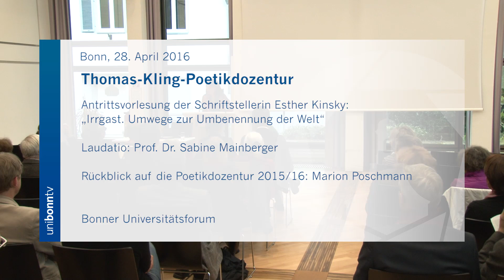Esther Kinsky ist neue Thomas-Kling-Poetikdozentin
Zum Sommersemester 2016 übernimmt die Schriftstellerin und Übersetzerin Esther Kinsky die Thomas-Kling-Poetikdozentur an der Universität Bonn.

Die 2011 von der Kunststiftung NRW geschaffene Poetikdozentur wird zum sechsten Mal besetzt. Sie ist nach dem 2005 verstorbenen Lyriker und Essayisten Thomas Kling (*1957) benannt, dessen Sprachkunst neue Maßstäbe setzte. uni bonn tv dokumentiert hier die Antrittsvorlesung der neuen Thomas-Kling-Poetikdozentin Esther Kinsky: „Irrgast. Umwege zur Umbenennung der Welt“.

Esther Kinsky lebt als freie Schriftstellerin in Berlin. Ihr letzter Roman "Am Fluß" (2014) wurde vierfach ausgezeichnet, u.a. 2015 mit dem Kranichsteiner Literaturpreis und 2016 mit dem Adelbert-von-Chamisso-Preis. Für ihre übersetzerischen Arbeiten erhielt sie 2009 den Paul-Celan-Preis.